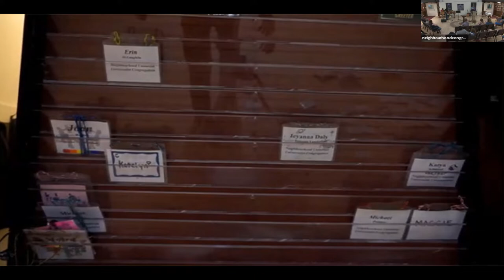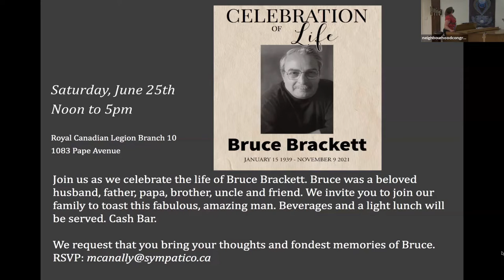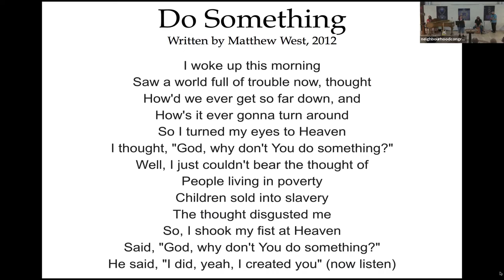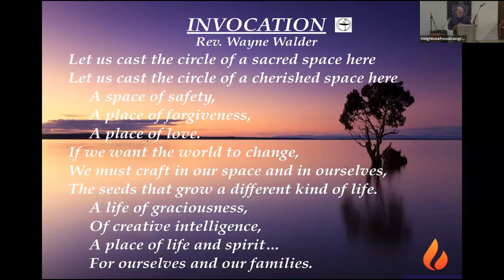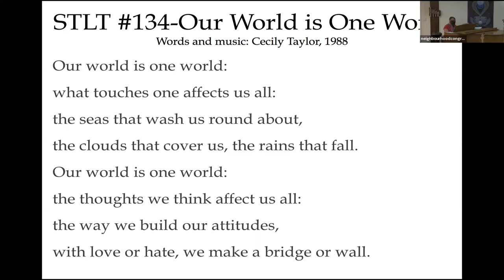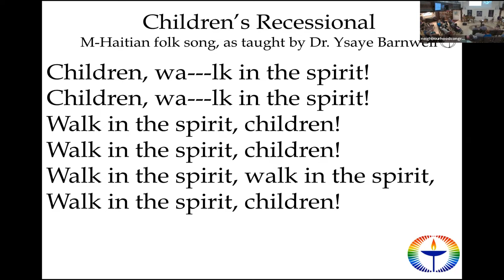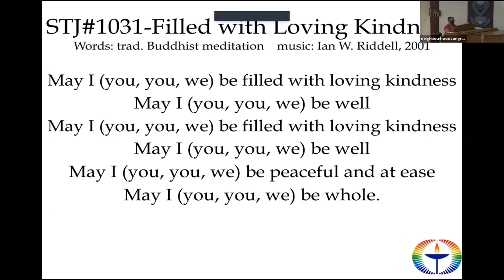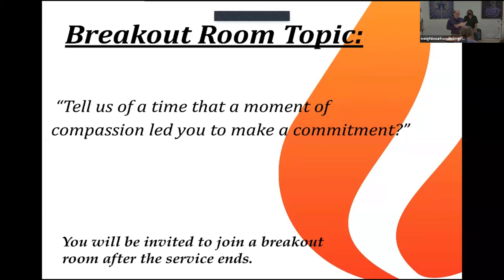2022 06 12 Sunday Service 'Lessons Learned From A Humanitarian's Journey Around The World'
Join us as Marie-Pier Montigny tell us about her work as a humanitarian, and shares some lessons she's learned through the years.
Music offered by NUUC Spirit Band.
Time for all ages offered by Zee Getchell.
Zoom hosting offered by Mike Kosowski.
On-site tech help offered by Reece Roger.